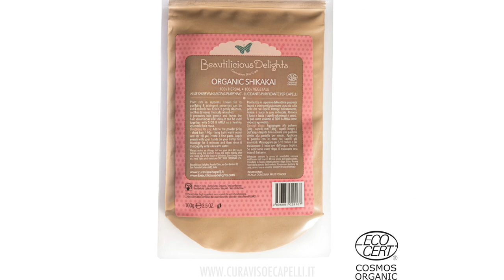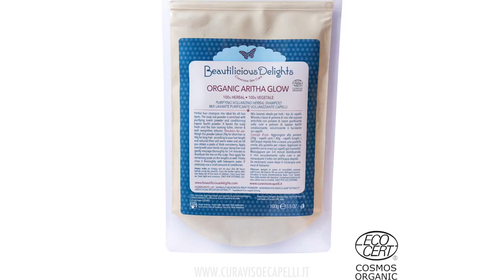Shikakai, Sidr o Aritha: quale ERBA LAVANTE scegliere per i tuoi capelli?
Ci tenevo particolarmente a fare questo video, perché Shikakai e Aritha Glow si sono unite al Sidr, come erbe lavanti e condizionanti presenti nel mio shop. Ho quindi deciso di cogliere l’occasione per svelarti le loro proprietà e dirti in cosa si differenziano l’uno dall’altro e in quali casi usarli.
Inoltre, come ben sai, l’utilizzo di queste erbe mi ha portata a un punto di svolta per la mia chioma e vedere tutti i complimenti che mi arrivano ogni giorno, insieme alle richieste di consigli sulla hair care routine, mi riempie di gioia.
Parto col differenziare le erbe lavanti da quelle condizionanti: le prime contengono saponine e sono in grado di detergere, mentre le seconde aiutano a districare i capelli e hanno proprietà particolari (antiforfora, purificanti, rafforzanti ecc).
Ma quali sono i motivi per i quali scegli di utilizzare una delle 3 erbe lavanti?
✅ Sidr: grazie alle mucillagini che rilascia, ha un effetto strepitoso sui capelli fini, perché li lascia corposi e voluminosi. Delicato sulla cute, viene utilizzato anche nei mix tintori in basse percentuali - fino al 10/15% per fissare il pigmento scuro. Ottimo quindi anche come shampoo, perché risulta poco aggressivo sul pigmento vegetale. Non lo consiglio particolarmente sui capelli grossi e robusti, che risultano già corposi al tatto e quindi potrebbero non apprezzare l'effetto che lascia sui capelli;
✅ Shikakai e Aritha Glow: lo Shikakai ha un effetto sia lavante che condizionante, mentre la polvere di Aritha possiede tantissime saponine presenti nella pianta - il più alto indice - che si attivano una volta aggiunta l’acqua, facendo una leggera schiuma. Per controbilanciare questa sua proprietà, che può risultare su alcune tipologie di capelli un po’ troppo lavante, ho scelto di aggiungere alla polvere di Aritha della polvere di Kapoor Kachli dall'azione condizionante e della polvere di Neem dalle proprietà purificanti e antisettiche, creando così il mix lavante Aritha Glow.
Per chi, invece, ha cute e capelli secchi, lo Shikakai e l'Aritha Glow vanno abbinate al SIDR (50%-50%) o al METHI (70%-30%), o ancora sostituendo l'acqua con del gel di semi di lino per renderlo più idratante e prevenire la secchezza. Sconsiglio pose più lunghe di 10 minuti.
Io riesco ad avere dei capelli lucidissimi, grazie alle proprietà delle 3 erbe lavanti, perché sono ottime per combattere la forfora e regolarizzare la produzione di sebo. Inoltre,
puliscono cute e fusti senza sgrassare.
Se adesso ti stai chiedendo quale scegliere, ti svelo un’ultima cosa: amo alternarle ogni settimana anche in base a come sento la mia cute, ma senza escludere del tutto lo shampoo eco-bio. E poi come sempre, ti consiglio di sperimentare per trovare un equilibrio che vada bene per la tua chioma.
Preferisci già una di queste erbe lavanti? Se sì, quale?
Per provarle, invece, vai sul mio shop, ti basta cliccare qui